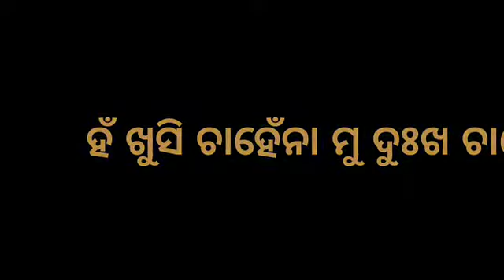New Odia Sad Song _ Maride Tu Mote Lo _ Whatsapp Status Video _ 😭 New Story